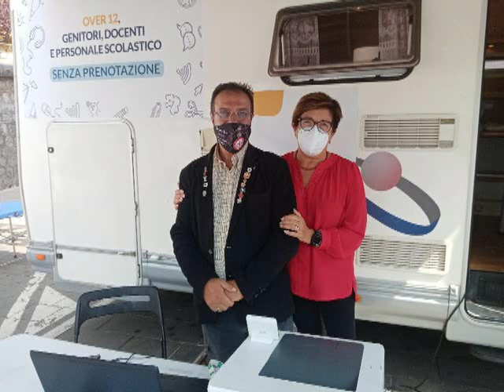ASL Salerno: agli Infermieri Michele Di Candia Sindaco di Teggiano e Michele Marmo di San Rufo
Comune di Sanza. La stima dal Cav. Attilio De Lisa ai colleghi Sindaci che lo fa apertamente da Sanza della diocesi di Teggiano-Policastro in primis come amico di entrambi in quanto il primo Sindaco del suo Paese Natale di San Rufo e il secondo Sindaco si Teggiano dai tempi del corso infermiere 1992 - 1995 presso gli ospedale Luigi Curto di Polla e Sant'Arsenio quindi più di 30 anni.
Attualmete Michele Di Candia è a capo della Conferenza dei Sindaci dell'ASL Salerno e Michele Marmo è Presidente della Conferenza dei Sindaci del Distretto Sanitario 72 Sala Consilina-Polla.
Il Cavaliere Attilio De Lisa si congratula con entrambi in qualità anche di dpendente di ruolo C.P.S.Infermiere dal 2003 dell'ASL Salerno al Presidio Ospedaliero dell'Immacolata di Sapri di cui attualmente dal mese di aprile 2022 svolge la sua mansione (per la prevenzione e tutela nel luogo di lavoro è di rispetto anche alla Sorveglianza Sanitaria del Medico Competente quindi con visita effettuata per l'idoneità di ruolo-posizione) presso la Direzione Sanitaria all'Ufficio Valutazione e Misurazione della Performance nell'ospedale e del Distretto Sanitario n. 71 Sapri-Camerota quindi del Controllo della Gestione e delle Attività ospedaliere-distrettuali di supporto ai due Direttore Sanitario Dott. Cladio Mondelli e Amministrativo Dott. Alfonso Manzo (ricordando che dal 2008 è in possesso dei requisiti superiori del Master Universitario Dirigente I Livello per Management nelle Organizzazioni Sanitarie di cui vale 60 crediti formativi universitari e voto finale 30/30.
Inoltre va il suo caloroso saluto alla Sede Centrale con la Direzione Strategica Aziendale di Via Nizza Salerno (compreso Direzione Generale con Il Direttore Ing. Gennaro Sosto, Sanitaria con il Direttore Sanitario Dott. Primo Sergianni e Amministrativa con il Direttore Amministrativo Dott. Germano Perito), alla Dott.ssa Rosa D'Alvano (Referente per le Strutture U.O.S.D. Prevenzione Collettiva - Area interdistrettuale n. 69 e n. 70 (Capaccio/Roccadaspide - Vallo della Lucania/Agropoli - U.O.S.D. Prevenzione Collettiva - Area interdistrettuale n. 71 e n. 72 (Sapri/Camerota - Sala Consilina/Polla) e alle due Comunità di San Rufo e Teggiano anche in qualità di Cavaliere sia dell'ordine Equestre Pontificio di San Silvestro Papa della Santa Sede che al merito della Repubblica Italiana con onorificenza ricevuta presso la Prefettura di Salerno.
Infine la sua stima alla Politica Italiana, alla Giustizia e alle Forze Armate oltre da cattolico cristiano praticante la vicinaza alla Parola del Signore Gesù (Via, Verità e Vita) e della Madre Chiesa Cattolica.